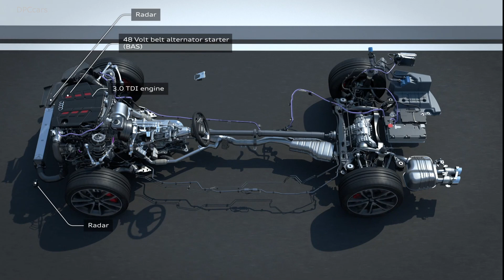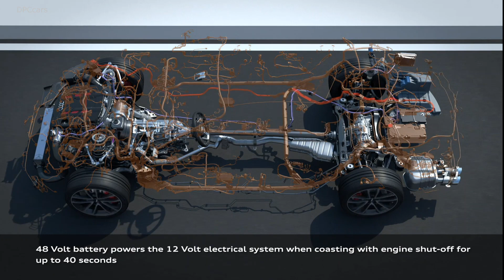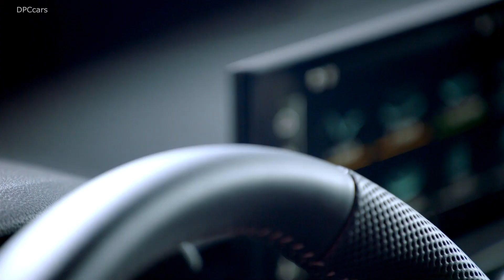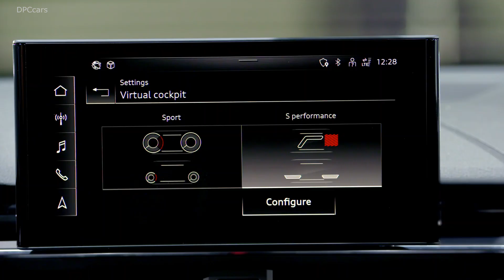2020 Audi S4 Sedan TDI 48 Volt MHEV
The electric powered compressor is integrated into a new 48-volt main electrical system, which also incorporates the mild-hybrid system. This provides even more efficiency potential than the MHEV system in the 12-volt electrical system on the A4 models. In the S4 TDI this is the next expansion stage in which the mild-hybrid technology will be rolled out based on 48 volts.